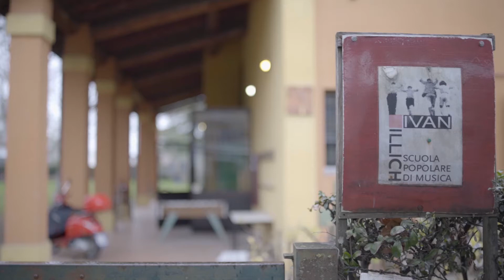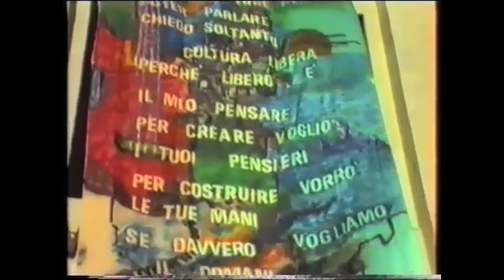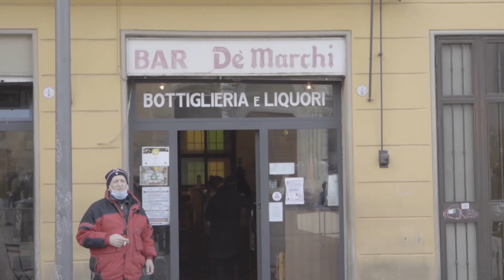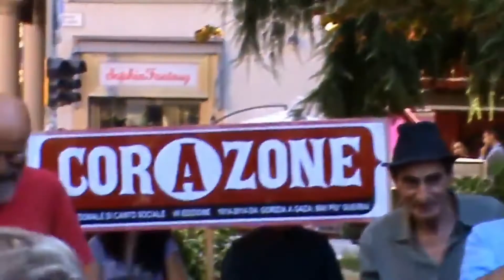La Scuola Popolare di Musica Ivan Illich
Documentario di Lorenzo Bettini sulla Scuola Popolare di Musica Ivan Illich al tempo del Covid19